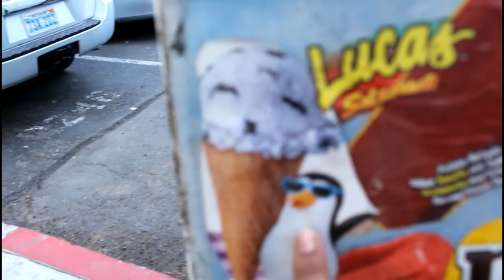Family Vlog 2018 #36 : My Life is a Mess! A Day in the life and Speed Cleaning!